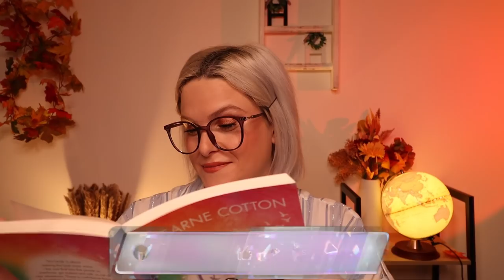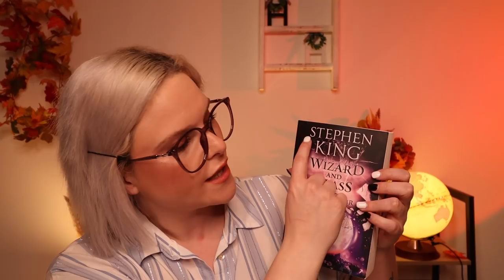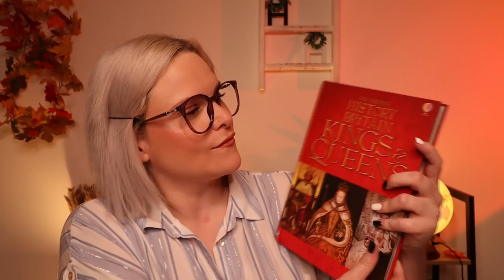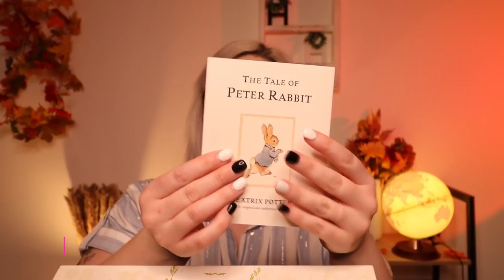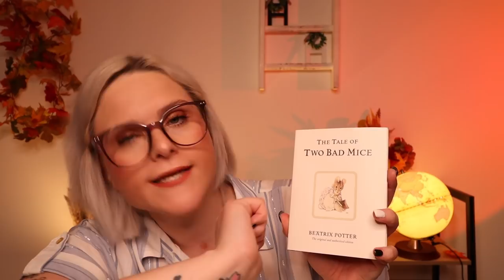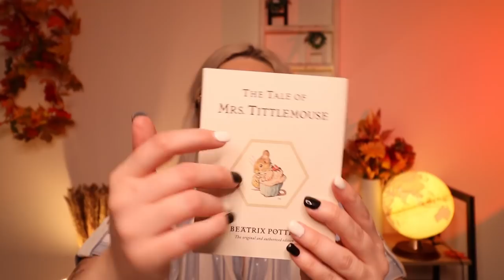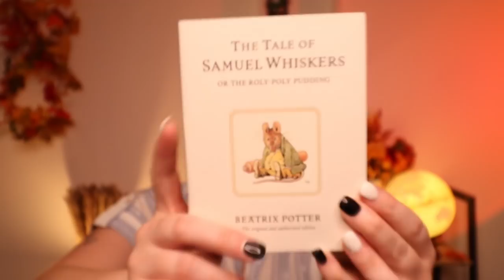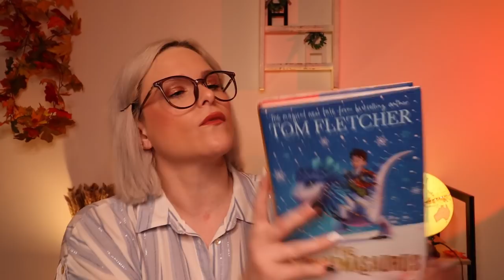ASMR Librarian & Bookstore Personal Shopper : Book Sounds, Typing, Writing & Stamping 📚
Tonight's cosy Autumn vibe relaxing ASMR roleplay is perfect for ASMR tingles & to help you sleep. It is an ASMR Librarian roleplay incorporating an ASMR personal shopper ASMR bookstore. This high quality Wednesday night entertainment will help you relax & unwind for the night as well as filling you with ASMR tingles & happiness.
This inviting ASMR library ASMR video is very detailed & realistic, so much so you will actually feel like you are in this amazing place for real.
There is so much to this 45 min ASMR video, from ASMR checking You in, ASMR checking out your chosen books, telling you about the ASMR library, ASMR bookstore & the services we offer including ASMR book club.
There are lots of ASMR sounds throughout this ASMR library roleplay / ASMR personal shopper roleplay, such as... ASMR book sounds, ASMR typing, ASMR writing, ASMR paper sounds, ASMR stamping & ASMR tapping.

TIME STAMPS
00:00 Intro
00:08 Start Of Roleplay: Library - Reading To Myself (Book Sounds)
00:32 Greeting You (Book Sounds)
01:03 Checking You In (Typing)
02:17 Checking Out The Books (Book Sounds, Word Tracing, Tapping, Writing, Paper, Typing & Stamping)
12:04 Conversation About Books, Reading & Book Club (Writing & Paper)
19:01 Bookstore - Going Through The Books For Sale (Book Sounds, Scratching, Tapping, Reading & Word Tracing)
39:55 Buying Your Chosen Books (Typing, Writing, Tapping, Clicking, Paper & Stamping)
42:59 Telling You About Other Services We Offer (Drinking, Tapping, Paper, Typing & Writing)
46:26 Round Up & Goodbye
47:26 End
On This ASMR Channel I Provide High Quality ASMR Roleplay's, For Relaxation, Entertainment, Sleep & Awareness Through Very Well Thought Out Concepts. My Niche Is ASMR Medical & ASMR Spa But I Also Offer A Variety Of Other ASMR Roleplay's.
Upload Schedule
Every Sunday & Wednesday At 9pm GMT/ 4pm EST
Be Brave Be You Lifestyle:
Listen To Me On Spotify